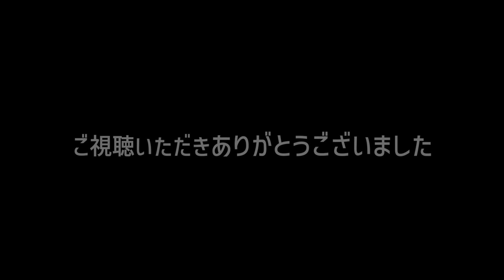日本で先生になった韓国人が日本の学生を見てびっくりした理由│日韓文化の違い